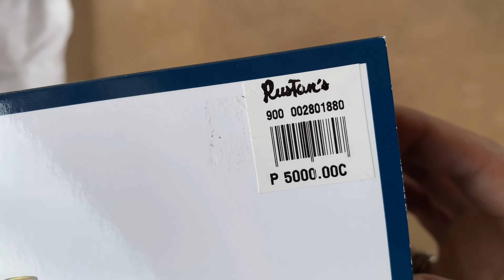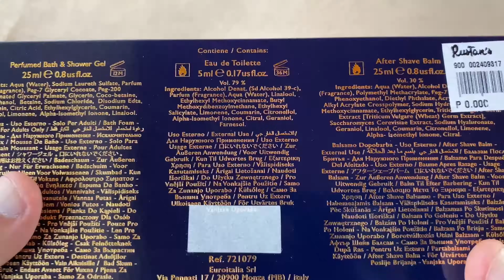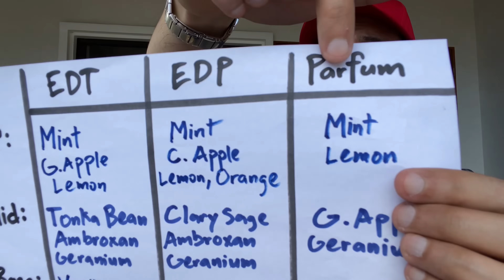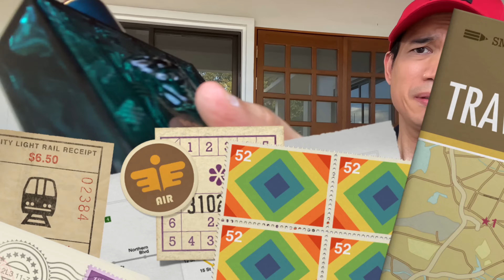VERSACE EROS PAMPALIBOG? Review ni Kuya Ditto | Kilatis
Review is in Filipino. Versace Eros is the most sold perfume in Versace's perfume line for men. In this episode, Kuya Ditto of Kilatis does an unboxing, review and comparison of Versace Eros Eau De Toilette and Versace Eros Eau De Parfum. Watch till the end to know Kuya Ditto's take on this popular "club fragrance".